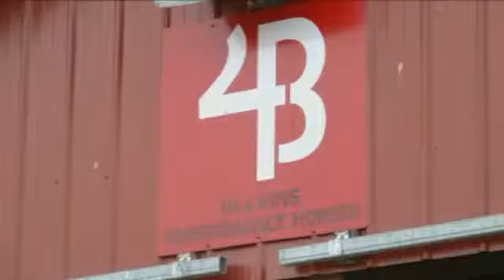Chattanooga Firefighter Trains Wild Mustangs on Off-Days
A Chattanooga firefighter is making a name for himself, not for taming fires, but for taming wild mustangs.

Andy Blevins is a captain in the Chattanooga Fire Department. He works 24-hour shifts at Ladder 5. When he's not on the clock, he's training horses and sometimes even wild mustangs.

"The mustangs, they've never been handled. They've never been touched," Blevins told NewsChannel 9.

He recently competed in an Extreme Mustang Makeover competition in Gainesville, Georgia. He had 100 days to tame a wild mustang. He named his "Ledoux" and together, they won first place and fan favorite.

Blevins says he watched the competitions for years but didn't think he was ready.

His wife encouraged him to go for it so last year, he competed in his first one. He finished third.

"I was like 'Wow, that was awful close,'" Blevins said. "I got to try it again and this year we were fortunate enough to win it."

He wowed the judges in the freestyle portion of the competition when he had Ledoux cross a teeter-totter backwards.

"When I started backing up and the crowd figured out what was going on, it just got louder," Blevins recalled. "Normally when I'm riding, I can't hear the crowd and I heard the crowd on that one."

At the end of Extreme Mustang Makeover events, all of the mustangs are up for adoption. Ledoux now has a permanent home at the Blevins' farm in Bradley County. Blevins is using him as an ambassador to show that mustangs can be successfully tamed and trained.

"They're just as good," Blevins said. "We go catch cows, we rope them off. You know, we work them and they're just as good if you train them right as any of your other horses."

Blevins says he spent close to 400 hours preparing Ledoux for the competition and he's not sure if he'll compete in another mustang challenge.

"At this point, the weight's off, the pressure's off so I could do one and kind of enjoy it, but I know what will happen," Blevins said. "If I pick up another one, I'm going to try to win it too."